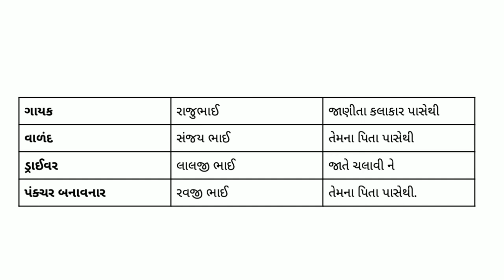ધોરણ 4 સ્વઅધ્યયનપોથી આસપાસ (પર્યાવરણ) પાઠ : 22 પટોળાં